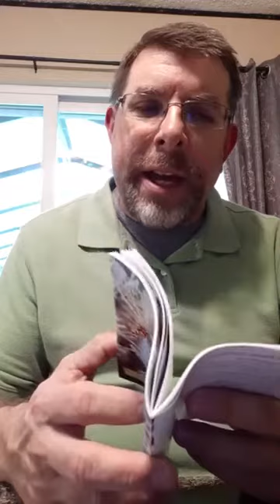Baptist bread devotional topic: A Barrel Full Of Faith